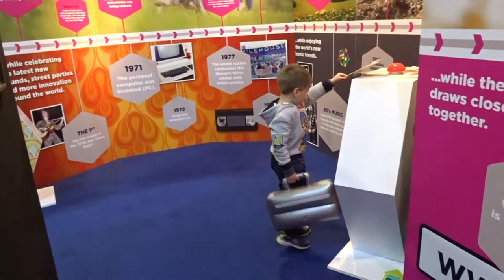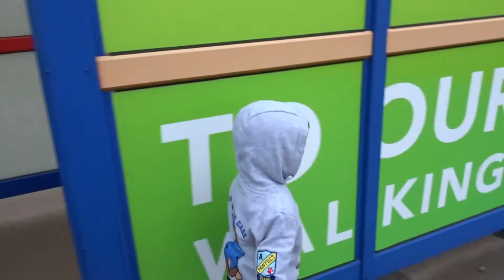We visited Crufts!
We had such a fantastic day at Crufts.  Join us for fun, laughter, some interesting dancing and some gorgeous dogs!